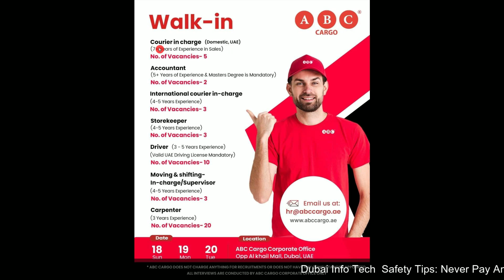Dubai Cargo And Shipping Jobs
To apply for Dubai jobs you go for a direct walk In interview, ABC cargo is inviting you to be a part of our family. Apply soon if you are interested.
Location: ABC Cargo Corporate Office, Opp Al Khail Mall, Dubai, UAE